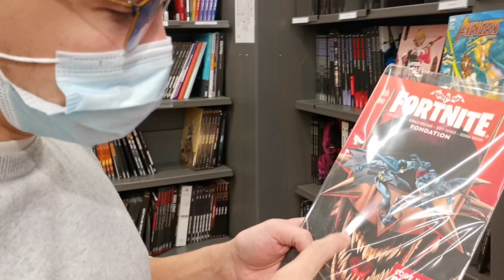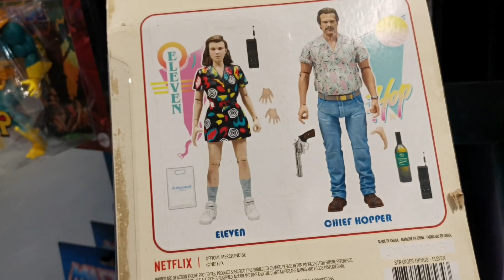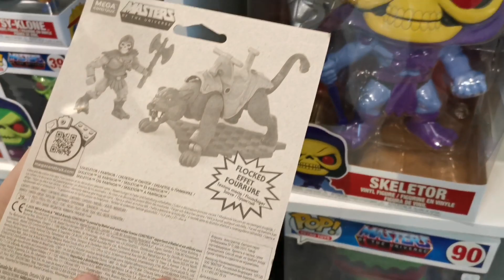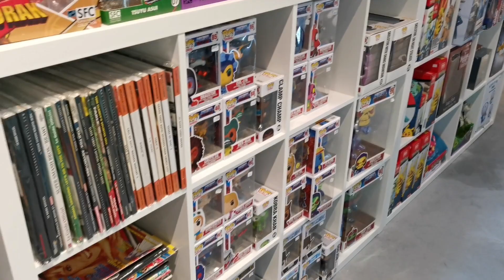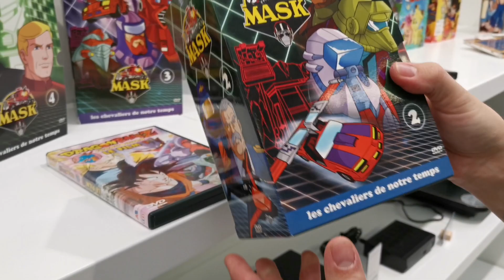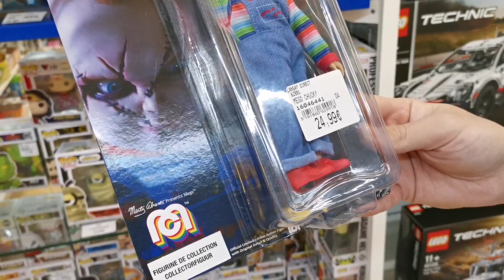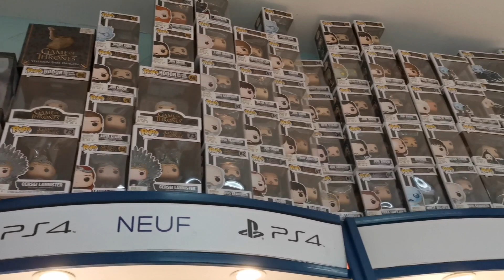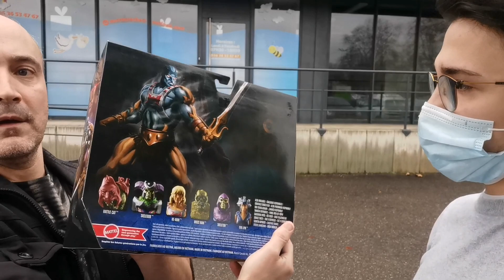On visite des "Boutiques Geek" avec JC ! (Toy Hunt) Part1.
Avec JC, on part à la chasse aux Toys, visite des Boutiques Geek de la région: Cultura, Little Tokyo, Joué Club, Jeuxvidéo.fr etc..